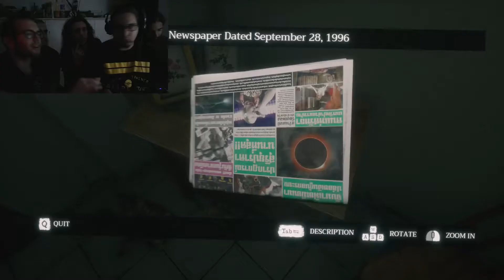Home Sweet Home Gameplay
Iniziamo Benissimo